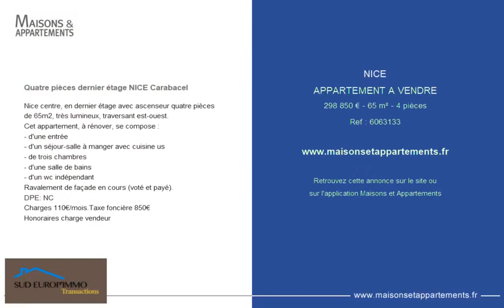NICE - APPARTEMENT A VENDRE - 298 850 € - 65 m² - 4 pièce(s)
Référence : 6063133

Quatre pièces dernier étage NICE Carabacel

Nice centre, en dernier étage avec ascenseur quatre pièces de 65m2, très lumineux, traversant est-ouest.
Cet appartement, à rénover, se compose :
- d'une entrée
- d'un séjour-salle à manger avec cuisine us
- de trois chambres
- d'une salle de bains
- d'un wc indépendant
Ravalement de façade en cours (voté et payé).
DPE: NC
Charges 110€/mois.Taxe foncière 850€

|2461734|